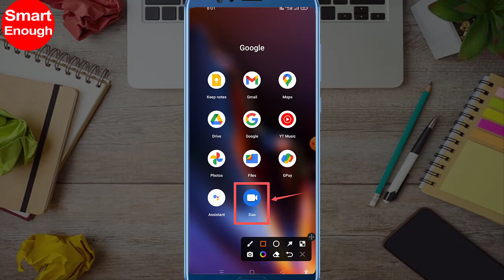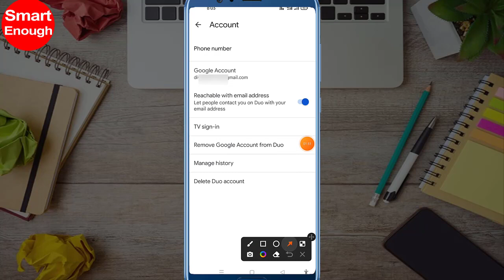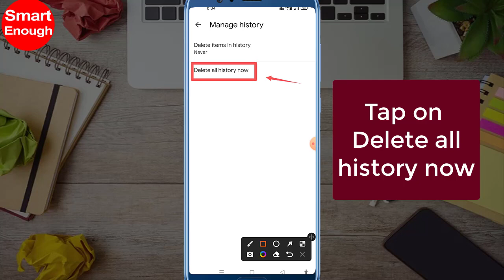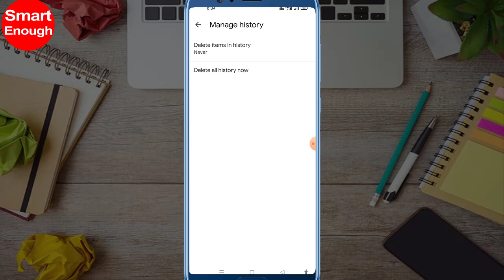How to Delete Google Duo Call History?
How to Delete Google Duo App Call History? How to clear Duo history on my phone? In this video i am going to show you how to delete Google Duo app call history?